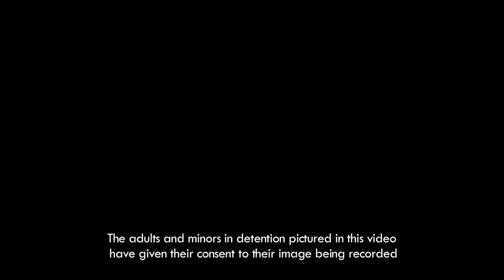Amygdaleza "The five star Detention Centre"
On the 10th November this year, Greens/EFA MEPs visited the Amygdaleza detention center in Attica, Greece. Under EU law, detention should be considered a last resort and decided on an individual and case-by-case basis, when other measures have been exhausted. The Amygdaleza detention centre, our MEPs were told, is one of the best in Greece. However, the substandard conditions are unacceptable for an EU member state. Not only are the conditions inhumane, but our group encountered detained unaccompanied minors at the centre.